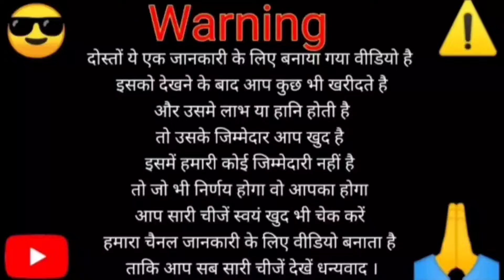आलमबाग मे 600 sq feet सस्ता मकान खरीदे House for sale | Home in Lucknow | Property in lucknow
आलमबाग पारा मे 800 sq feet सस्ता मकान खरीदे House for sale | Home in Lucknow | Property in lucknow

फैजुल्लागंज में सबसे सस्ता मकान | House for sale | Home in Lucknow | Property in Lucknow

फैजुल्लागंज में सस्ते मकान | House for Sale | House in Lucknow 2024 | property in Lucknow

इतना सुंदर House सिर्फ ₹38 लाख में | Ready to move house in Lucknow| House for Sale

फैजुल्लागंज लखनऊ में खूबसूरत मकान | House for sale in Lucknow | House in Lucknow Lko masti

दोस्तों इस वीडियो में हमने आपको फैजुल्लागंज लखनऊ में  independent house दिखाया है

Call Timing :10 :AM To 8:00pm

जमीन भी अपनी छत भी अपनी
लखनऊ में खूबसूरत मकान
house in faizullaganj Lucknow
Lucknow faizullaganj house
house for sale in faizullaganj
property in Lucknow faizullaganj

Query Solved :
house in india 2024,
property for sale in india 2024
plots for sale in india 2024,
ready to move homes for sale in india 2024,
ready to move homes for sale in up 2024,
villa for sale in india 2024,
1000sq feet house in lucknow 2024,
villa for sale in gomti nagar lucknow 2024,
ready to move homes for sale in lucknow 2024, property hub lucknow,

दोस्तों ये एक जानकारी के लिए बनाया गया वीडियो है इसको देखने के बाद आप कुछ भी खरीदते है और उसमे लाभ या हानि होती है तो उसके जिम्मेदार आप खुद है इसमें हमारी कोई जिम्मेदारी नहीं है तो जो भी निर्णय होगा वो आपका होगा आप सारी चीजें स्वयं खुद भी चेक करें हमारा चैनल जानकारी के लिए वीडियो बनाता है ताकि आप सब सारी चीजें देखें